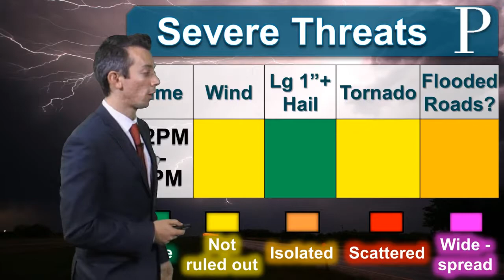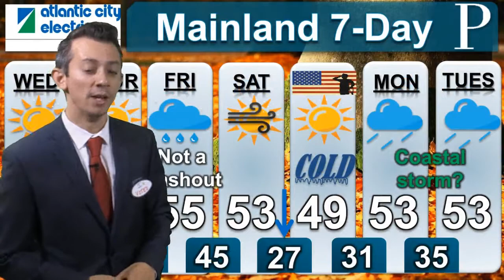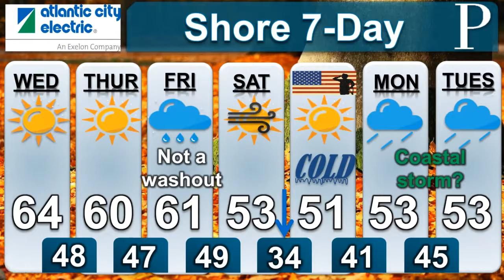SOUTH JERSEY WEATHER: Line of rain to push through this afternoon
MIDDAY UPDATE: Meteorologist Joe Martucci is tracking a line of heavy showers that will push through. Joe explains whether we need to worry about severe weather.